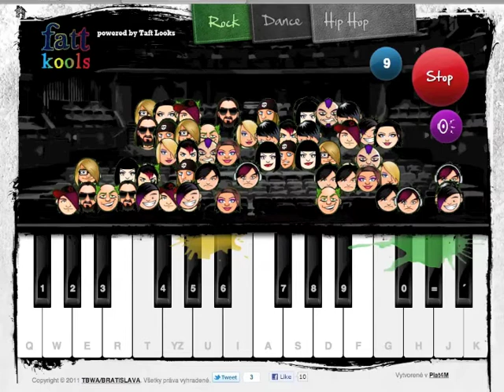90 fanúšikov v štýle rock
Fattkools hľadá hudobné talenty. Zapoj sa do súťaže na